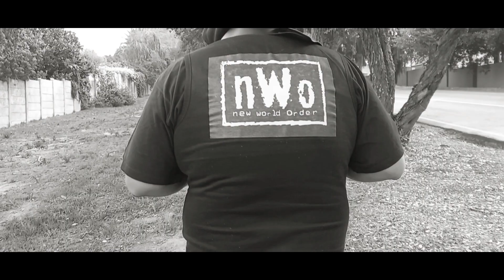My NWO wrestling cosplay titantron 2.0 for Comic Con Cape Town 2024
Hello Guys and Girls. Sorry for being so quite lol 😆.

It's been a hot minute I know. :) But I'm back hehe. It's crazy to think that @comicconcapetown 2024 is almost 7 days away from happening. I hope you guys are as excited as I am. I can't wait to showcase my NWO wrestling cosplay. Wrestling has always been very near and dear to my heart.

See all of you at Comic Con Cape Town 2024

harryhendricks1992_private
harryhendricks2023_public

harryhendricks1992
harryhendricks1992pvt